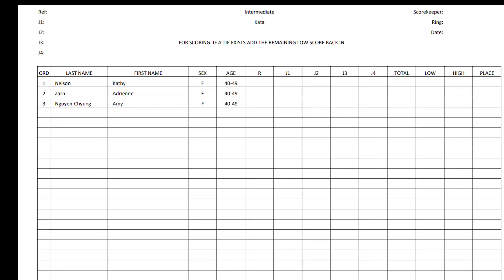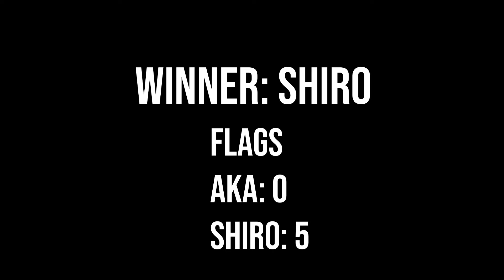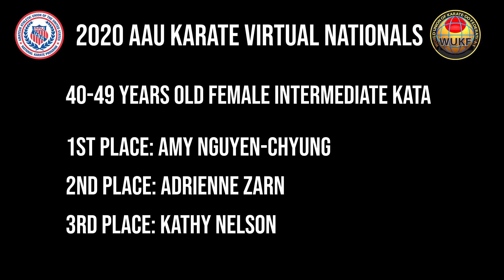Final - Intermediate Kata 40-49 Female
2020 AAU Karate Virtual Nationals
1st - Amy Nguyen-Chyung
2nd - Adrienne Zarn
3rd - Kathy Nelson